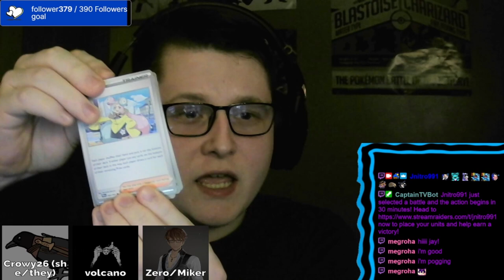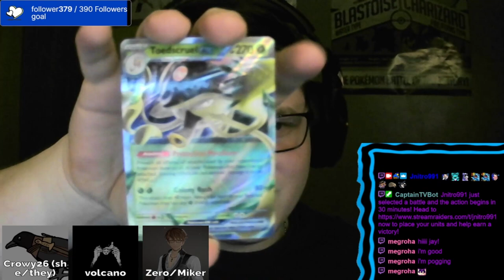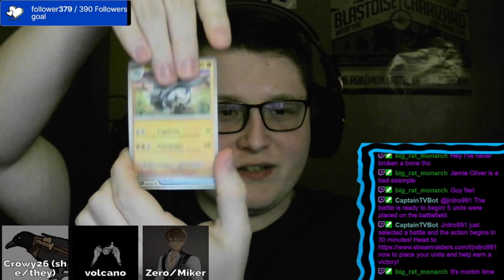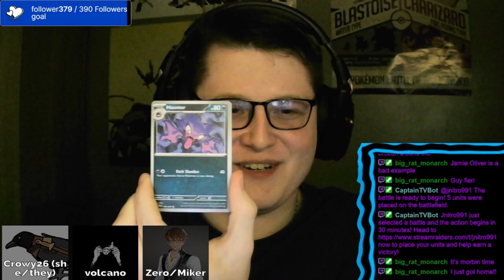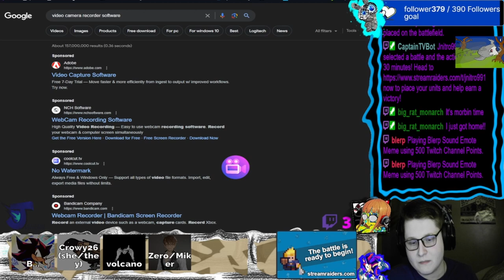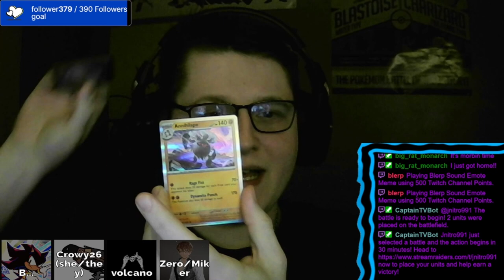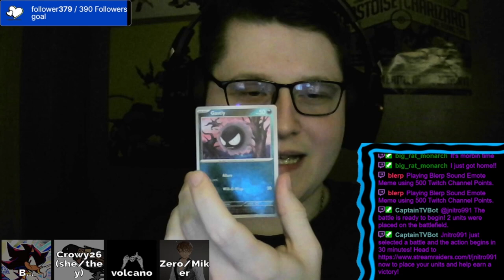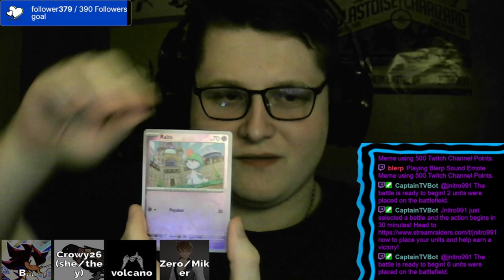Overcooked VOD 16/3/24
Monday 7.30
Wednesday 7.00
Sunday 7.00

MODS
BigRatMonarch
Crowy26
Miker543
Volcano
Motherofmochi